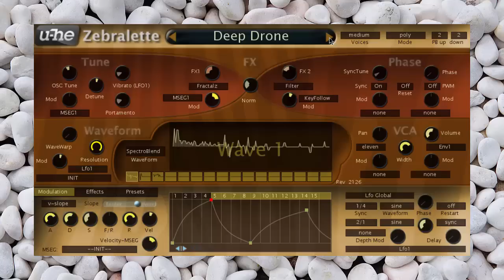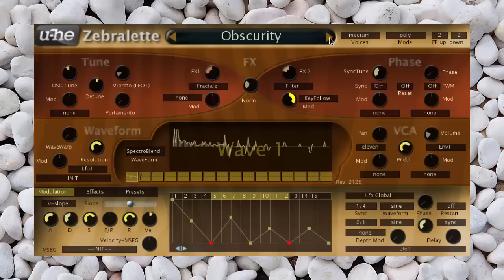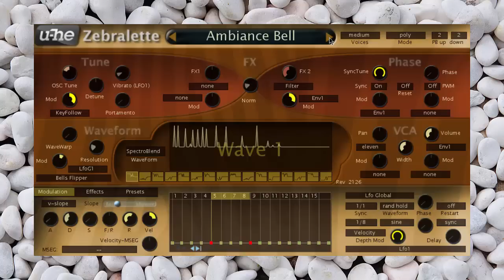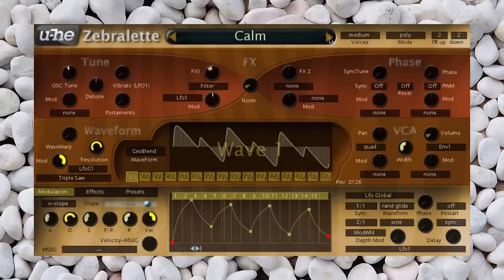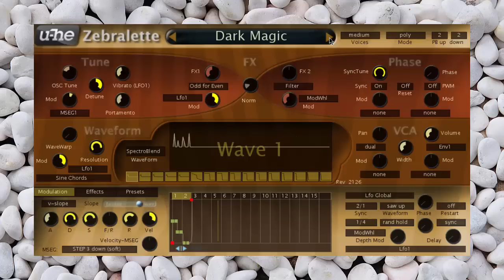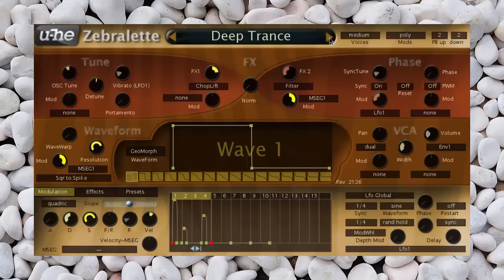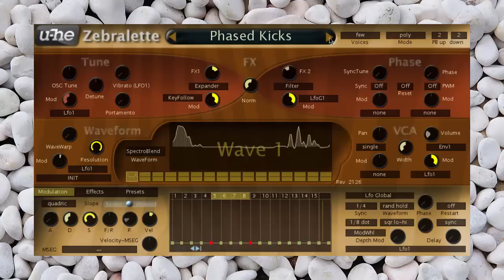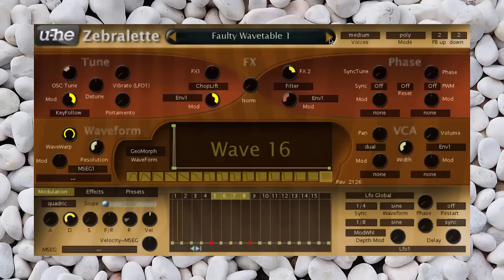u-he ZEBRALETTE TIMBRAL EXPLORATIONS Soundset Presets Walkthrough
TIMBRAL EXPLORATIONS

This is our fourth FREE soundset at ZenSound.

I made Timbral Explorations with the purpose to bring you smooth, nice and original electronica sounds.